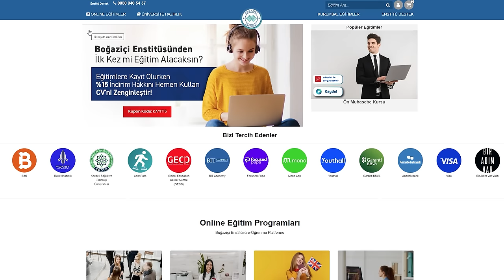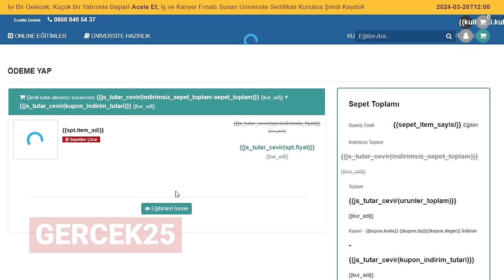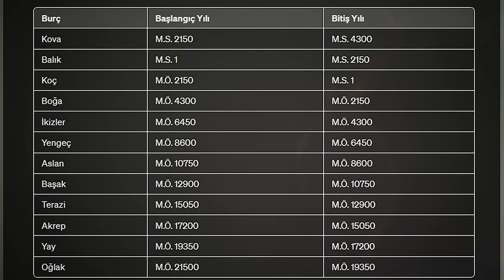Mısır'ın Gizemleri "BÖLÜM 1" Piramitler ve Sfenks / Gerçeği Bul Gezi Serisi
Kendinizi Boğaziçi Enstitüsü ile geliştirmeye bugün başlayın

Gerçeği Bul Gezi Serisinin bu bölümünde birlikte antik Mısır'ın gizemlerini ve günümüz dinlerine ve yönetim anlayışımıza olan etkilerini keşfediyoruz. Kahireden başlayan yolculuğumuz büyük nil turu ile devam edecek ve bu gizemli yolculuk boyunca antik Mısır'ın pek çok sırrını birlikte keşfedeceğiz...

Videoda verilen bilgilere değerli katkılarından dolayı tur rehberimiz Lokman Çolpantekin Bey'e teşekkür ederim.

Toby Wilkinson - Eski Mısır Tarihi
Mark Lehner - Piramitlerin Gizemi
Robert Bauval - Orion Gizemi
John Anthony West - Serpentin Gücü
Moustafa Gadalla - The Egyptian Book of the Dead: The Complete Papyrus of Ani